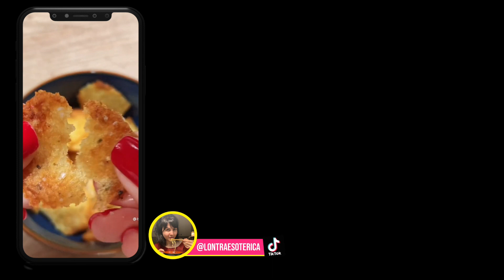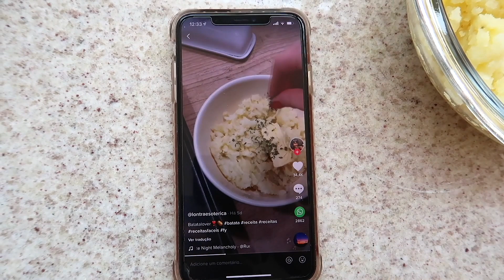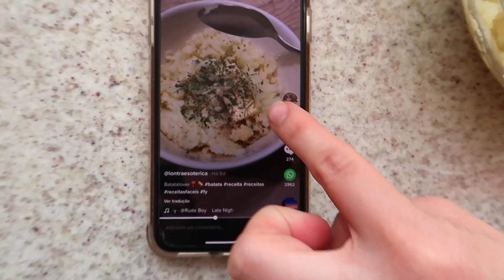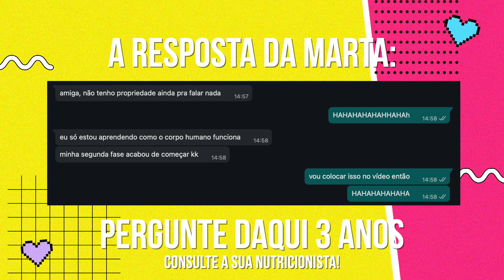TESTANDO RECEITAS FÁCEIS DO TIKTOK! #6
Banana com queijo? Pure de batata que vira batata chips? Mouse só com água e chocolate? Essas receitas do tiktok estão ficando cada vez mais malucas!! Quanto melhor eu fico na cozinha, mais elas complicam 🤣!

🌻 Vem fazer parte do Jana's Club tornando-se membro do canal, com benefícios exclusivos:

Janaina Taffarel
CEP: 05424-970